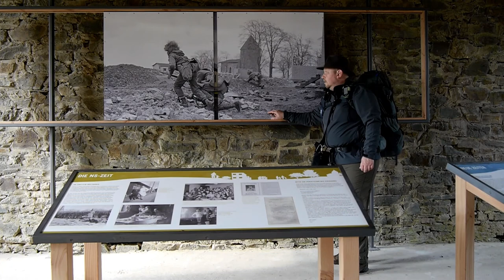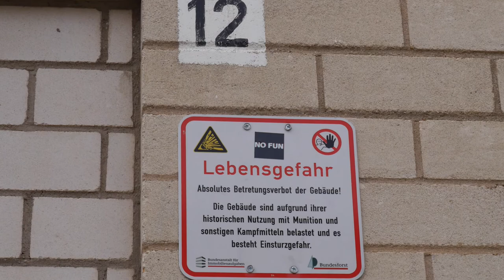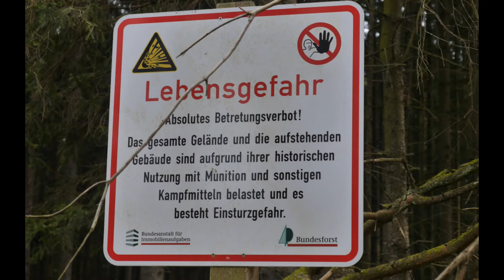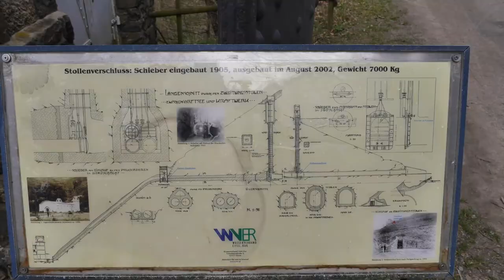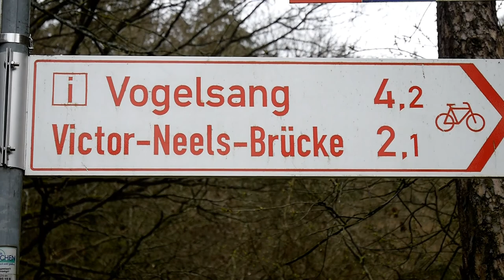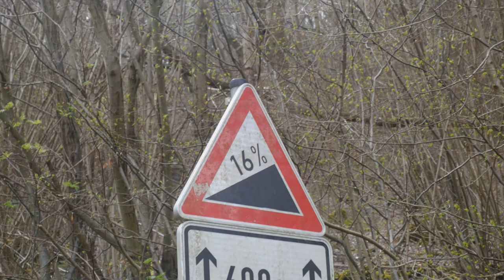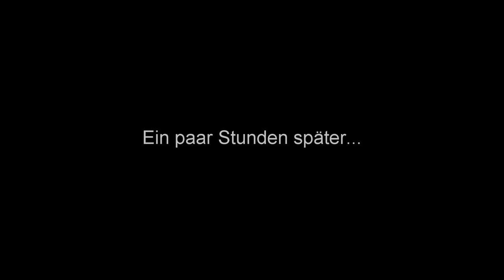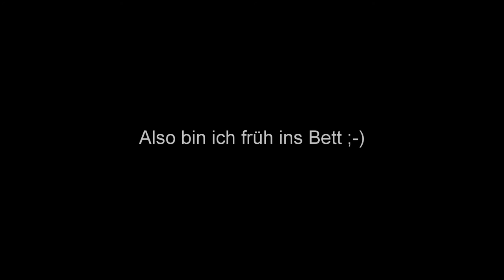Wollseifen, Vogelsang und eine Nacht in der Eifel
Da die Eifel für mich noch Neuland war suchte ich mir eine interessante Strecke heraus und stellte fest, das man in der Nähe gut übernachten kann.

Meine Hauptkamera
Mein Stativ
Meine Schnittsoftware
Rode Videomicro
Schuhe Lowa
Schuhe Haix